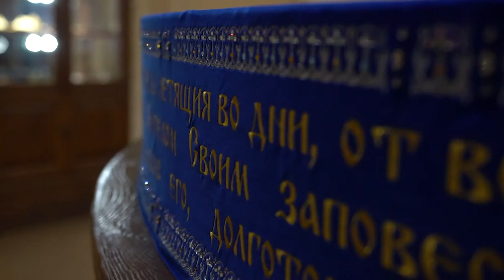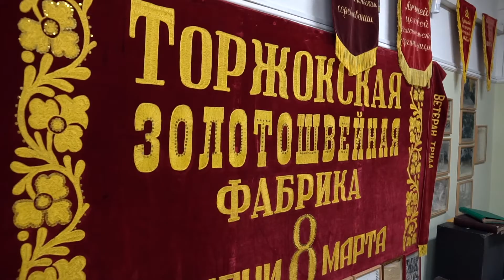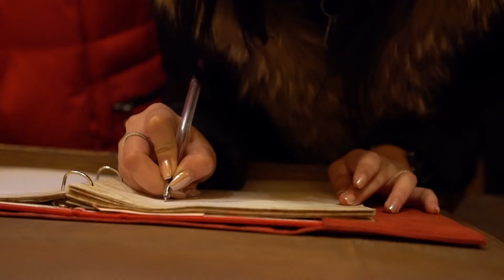Торжокские Золотошвеи (Кирилл Изотов)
Участницы конкурса Мисс Тверь 2018 посетили фабрику "Торжокские золотошвеи".

"Торжокские золотошвеи" – уникальное предприятие с 124-летним опытом создания шедевров золотной вышивки. Безупречное качество и ручная работа сотен мастериц.

Адрес: 12, Калининское шоссе, Торжок